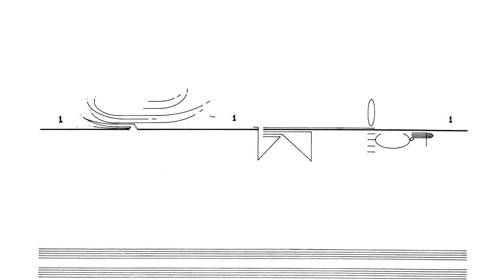Cornelius Cardew: Treatise. Page 151